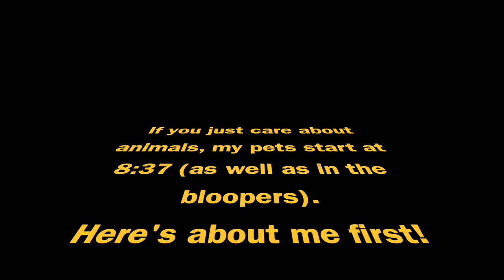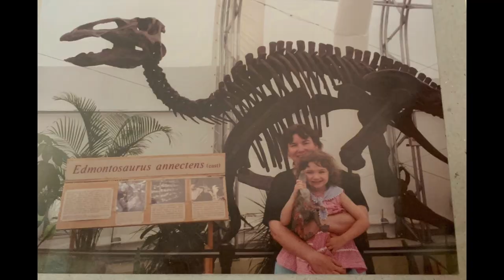Welcome to The (Paleo)Zooseum: Meet me and a Couple of my Pets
Intro to the channel: meet some pets, and my background.